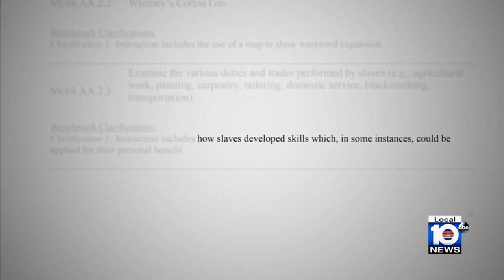Harris criticizes Florida's new Black history education standards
Vice President Kamala Harris is among the critics of Florida's new standards of public education for African American History.